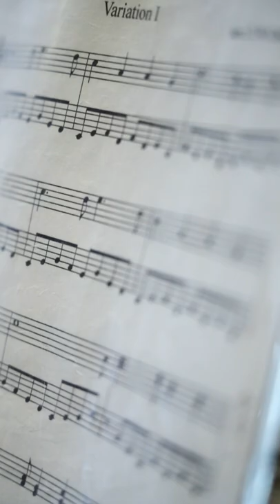A chimes concert in McGraw Tower 🔔🎶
The sights and sounds of an afternoon chimes concert in McGraw Tower.

Cornell Moments is an ongoing series that showcases the unique places and details that make up the Big Red experience.